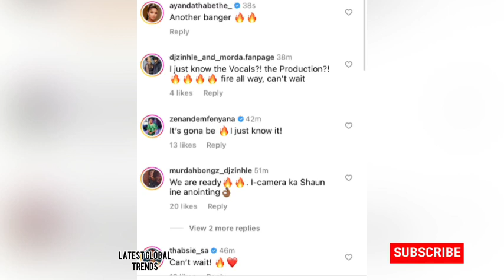Halala Dj Zinhle and her Husband Murdah Bongz...This is massive 🙌🏼♥️